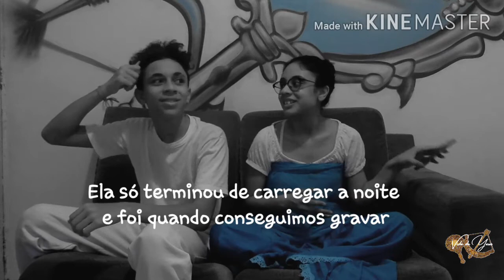Descomplicando o Blé- Legenda para iniciantes! | Vida de Yawo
Você entrou agora na religião e não entende nada do que dizem?
Ou tem alguém próximo que tá sempre dizendo essas coisas e você não entende?
Explicamos o que significa e exemplos de como usamos!

Ficha Técnica:
Roteiro: Isabel Schelbli, Murilo Schelbli e Bruno Santos.
Edição: Isabel Schelbli
Revisão de vídeo: Bruno Santos e Soraia Schelbli.
Câmera usada para gravação: Nikon Coolpix A900
Aplicativo usado para edição: KineMaster
Aplicativos usados para criação de Thumbnail: Background Eraser e Thumbnail Maker.